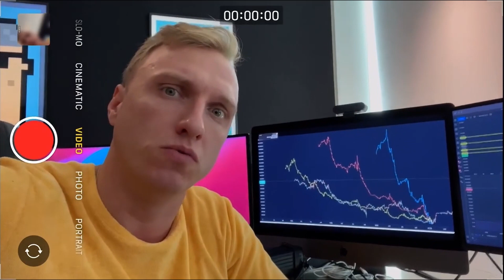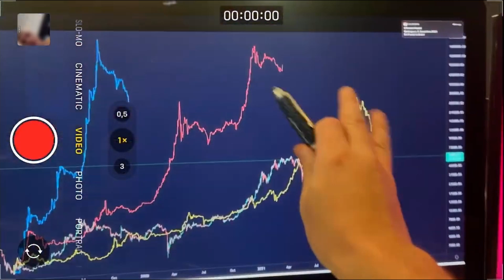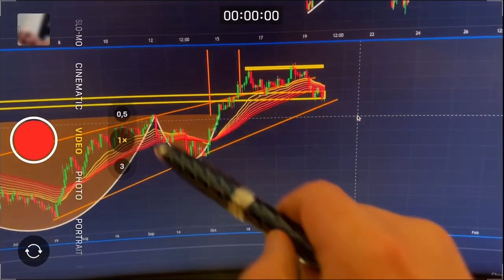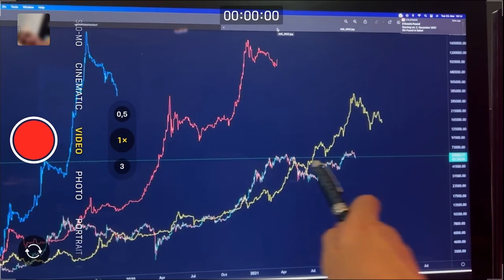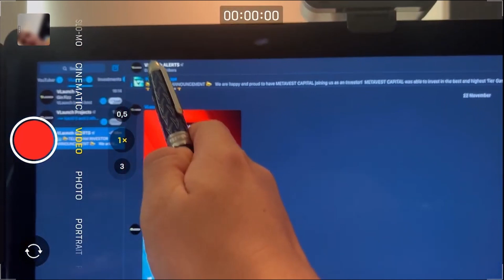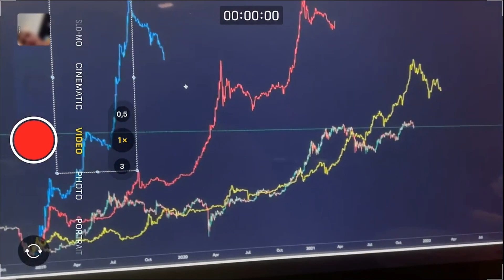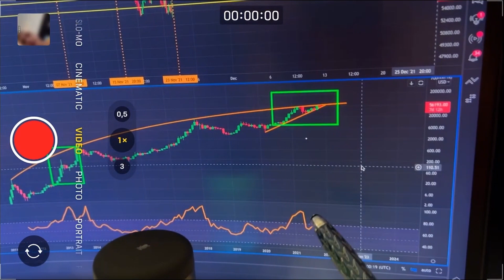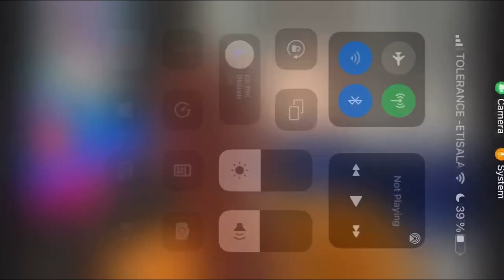БИТКОИН И КРИПТО ПЛАН НА ВЫХОД!!!!! [99% потеряют]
$5810 БОНУСОМ!

Временные отметки:
00:00​ Введение
01:28​ БИТКОИН